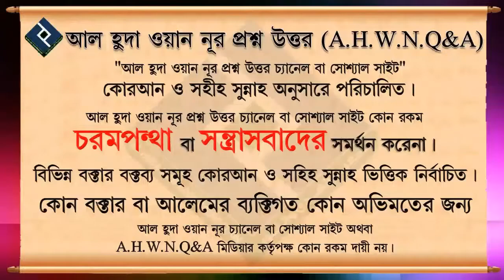মাহরামদের সাথে পর্দা কতটুকু থাকবে ᴴᴰ┇শাইখ আজমল হোসাইন মাদানী